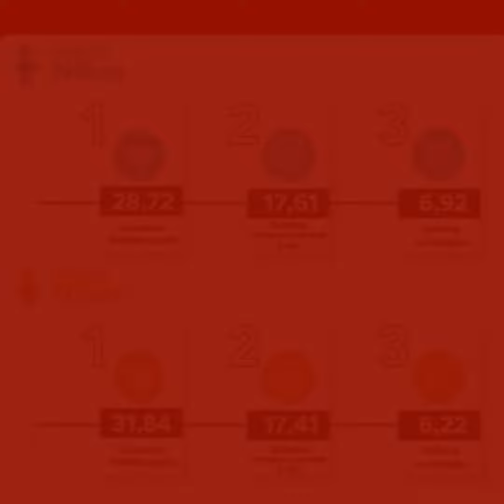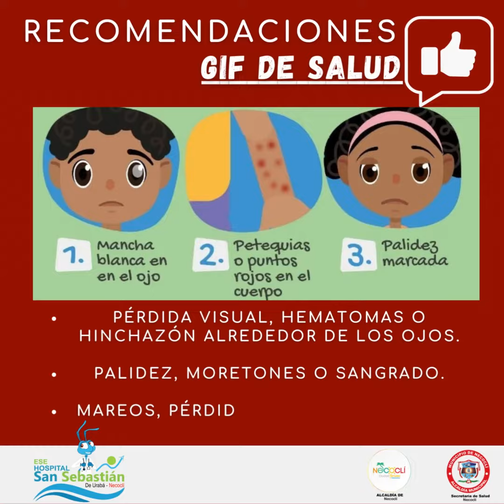Lucha contra el Cáncer Infantil - E.S.E Hospital San Sebastián de Urabá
En el cáncer pediátrico, un diagnóstico y tratamiento oportunos son clave para mejorar las posibilidades de supervivencia. En esta tarea, los padres y cuidadores, así como la familia y el personal de salud en general, tienen un papel muy importante.

Hoy queremos contarte de una manera didáctica y sencilla para que esta información pueda ser fácilmente interiorizada por todos. Sobre el Cáncer Infantil, algunos datos y recomendaciones.

Ver Gif de Salud👇🏻
E.S.E Hospital San Sebastián de Urabá,